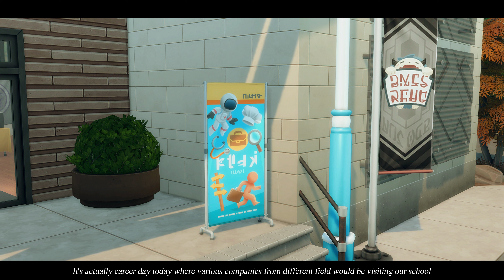The Sims 4 Living Alone Vlog Ep. 4: Halloween Event, Light Festival, Exam Day, Part-Time Job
Hello everyone! I am back with another vlog of Emily's Living Alone Vlog. To tell you the truth, I really enjoyed making this vlog. I am rooting for Kiyoshi and Emily but lately, Emily has been fearing that Kiyoshi is cheating on her although Kiyoshi has gave her assurance but the fear hasn't gone away, so let me know in the comments if Emily should stick with Kiyoshi or not!

0:00 Introduction
0:23 Life Lately
1:57 Thrift Shop and Studying
3:20 Visitor
4:06 A Day in School
5:42 Career Day in School
6:23 Halloween
7:21 Exam Day
9:20 Part-Time Job
9:55 Light Festival

Free Music for Videos 👉 Music by Dakkuma - Flowers fantasy (feat. Yoncho)